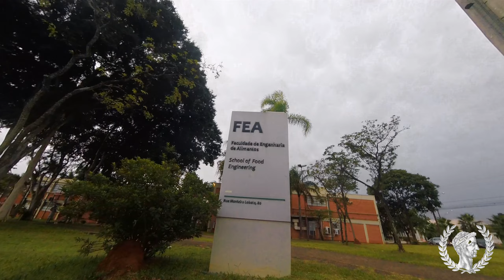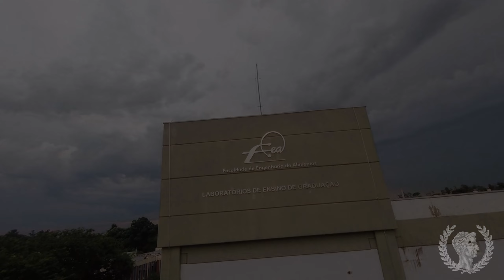Os espaços da FEA Unicamp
Vamos dar um giro, ou melhor, um vôo, pela Faculdade de Engenharia de Alimentos (FEA) da Unicamp? Neste novo vídeo de Júlio Ghigiarelli Majeau a gente passeia pelas instalações e fica conhecendo todos os cantos dessa faculdade tão querida. Bora?